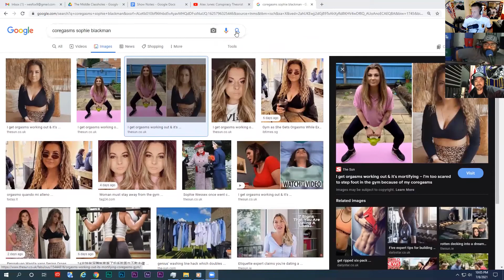Coregasms: Exercise Induced Orgasms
Sophie Blackman explains that her life has changed because she experiences orgasms while working out.